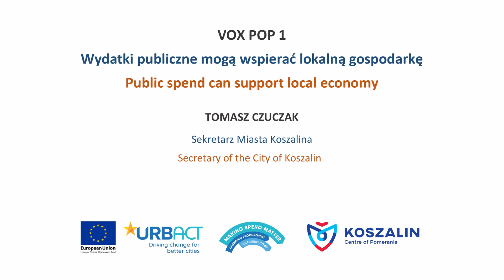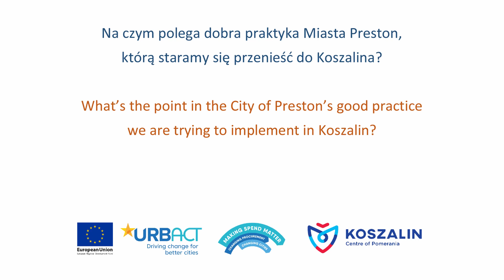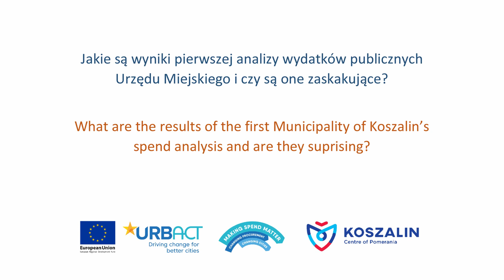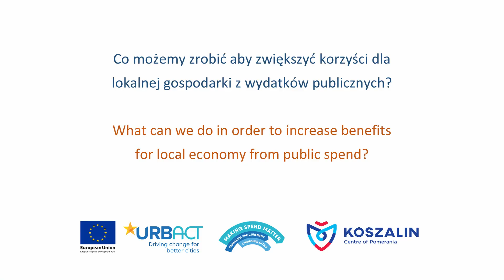VOX POP 1: Wydatki publiczne mogą wspierać lokalną gospodarkę. Sekretarz Miasta Tomasz Czuczak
Czy wydatki publiczne Miasta Koszalina mogą w jakiś sposób wspierać lokalną gospodarkę? Na to pytanie odpowiada Sekretarz Miasta Koszalina Tomasz Czuczak w ramach międzynarodowego projektu "Nadać znaczenie wydatkom", współfinansowanego przez Program Operacyjny Unii Europejskiej URBACT III na lata 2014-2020, w którym uczestniczy Miasto Koszalin.